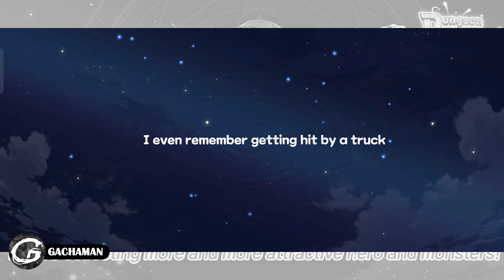DungeonDrop! Gameplay - Mobile Game (Android/IOS)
Kali ini Gachaman akan menampilkan gameplay di salah satu Mobile Game yaitu DungeonDrop! yang bisa kamu download di Aplikasi Google Play!!

DungeonDrop! Gameplay
DungeonDrop! Mobile
DungeonDrop! Game
DungeonDrop! Code
DungeonDrop! Giftcode